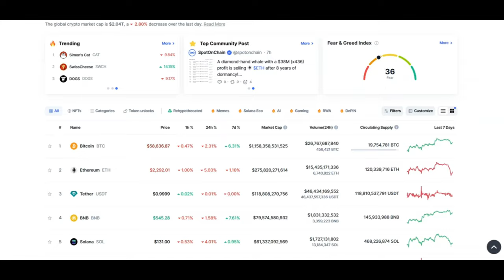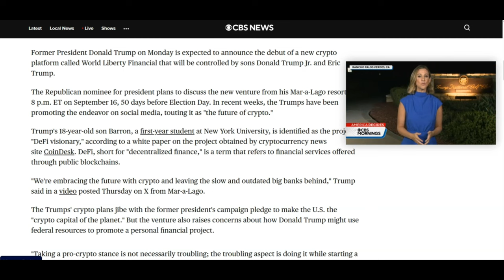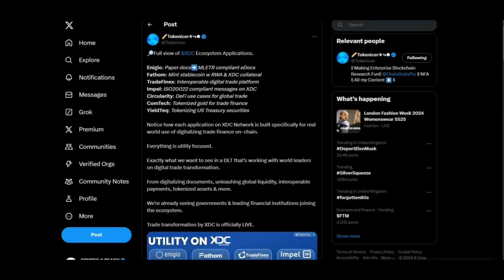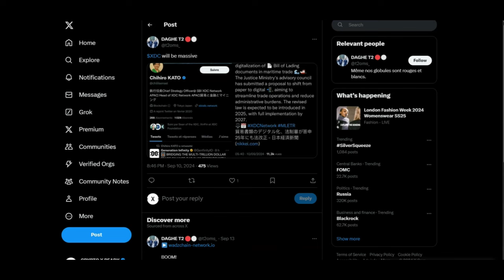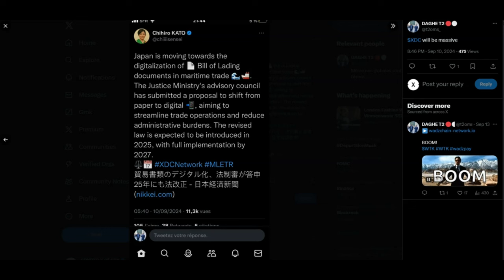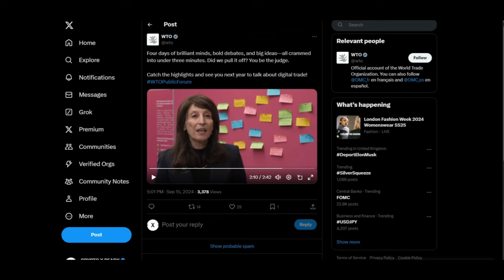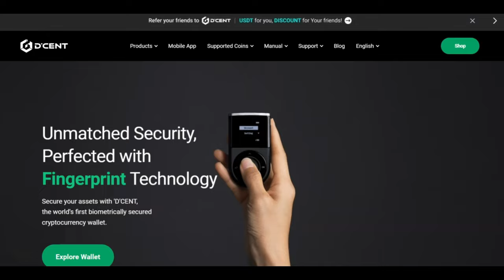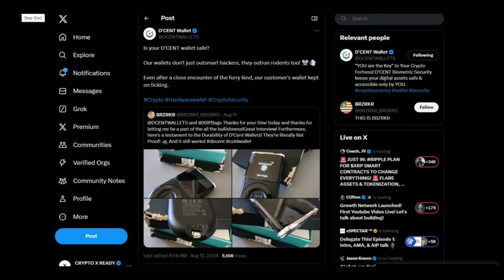🚨XDC: WTO, TRADE & TRILLION DOLLAR MARKETCAP!!!!🚨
1 WALLET - MASSIVE $50 OFF

Leveraged Crypto Futures Exchange | Bitcoin & Ethereum Margin Trading | BTCC

BTCC is the world's longest-running cryptocurrency exchange

BUY GOLD TODAY AND EARN REWARDS:
Register with Kinesis Exchange & Get FREE Physical or Digital Silver: